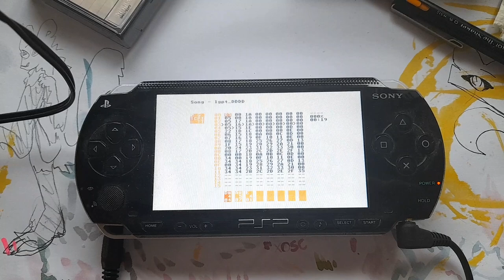time meat 2016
this video is about lgpt bolibompa